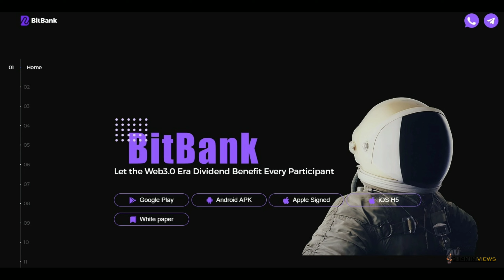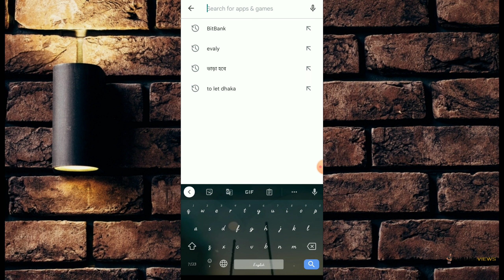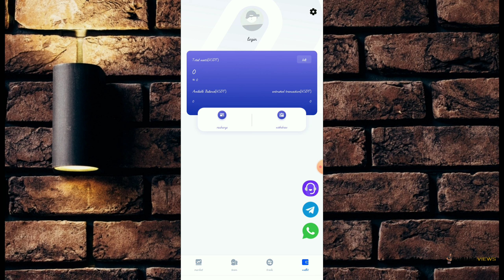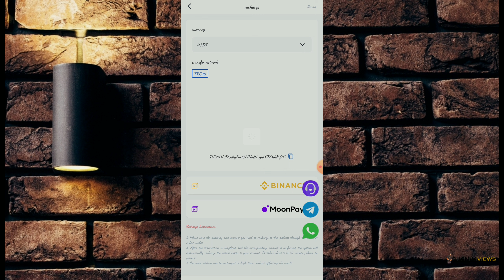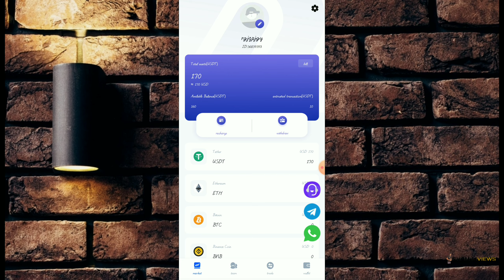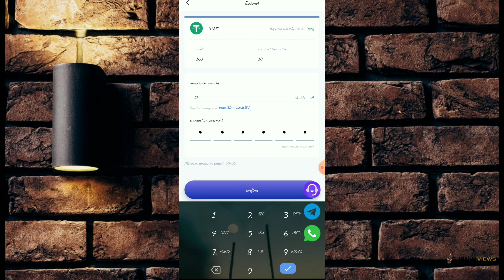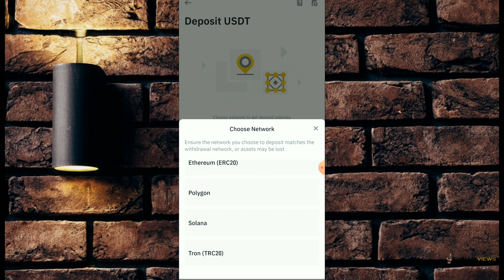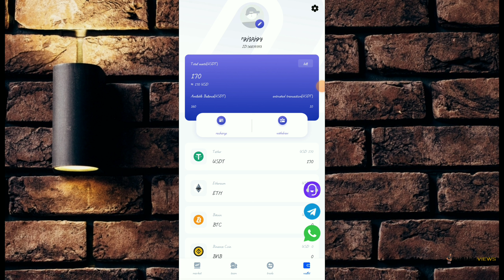Bitbank App | Best income app in 2022 | How to earn money online | প্রতিদিন ইনকাম ৫০০০ হাজার !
Refer Code : HLWUKD

Online income for student
Online income in mobile
Online income bd from bkash
Bast money making app 2022

Online income? How to earn money in online? Online income?
Earning money in online? income apps